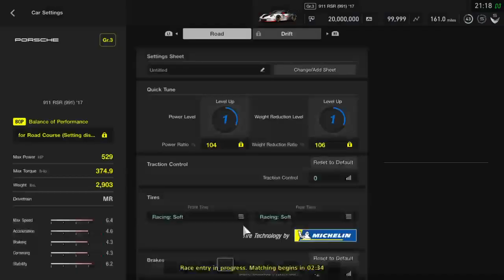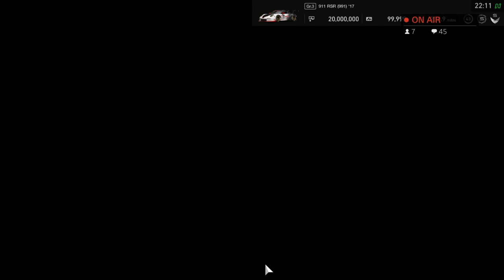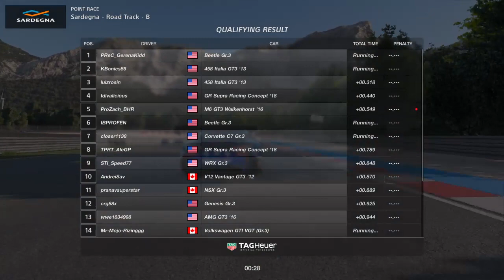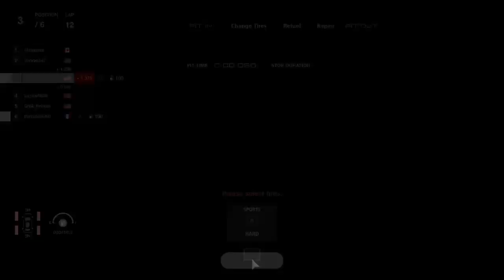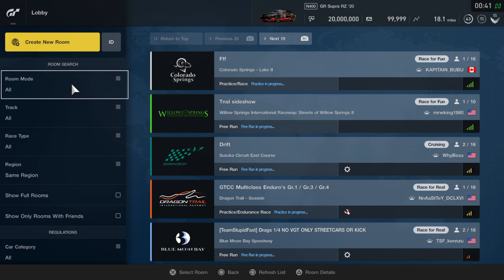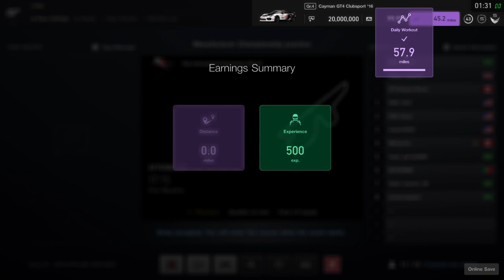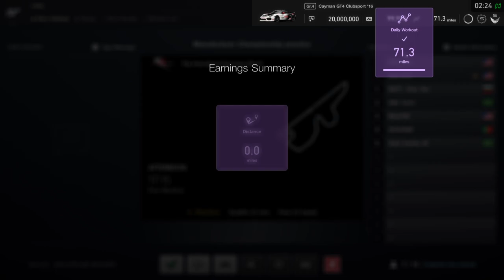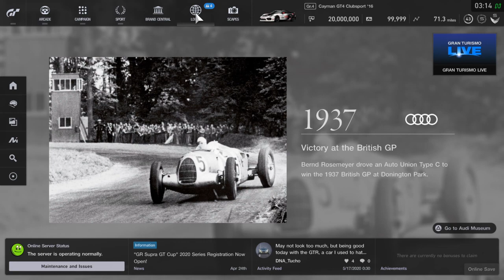{ENG} DNA After Dark: The Late Show with Old N Slow